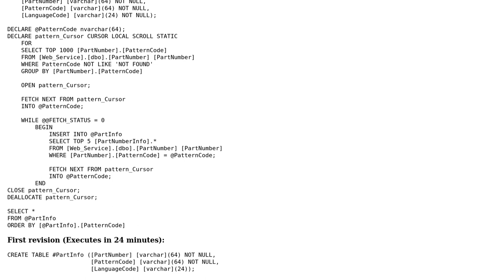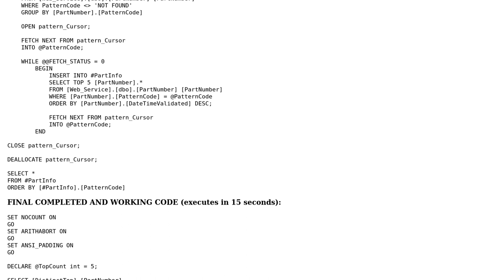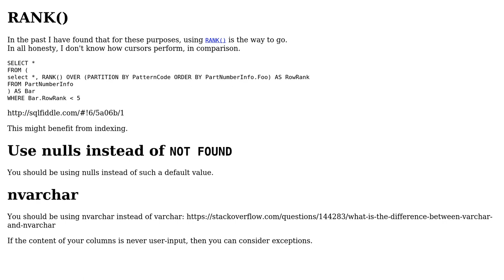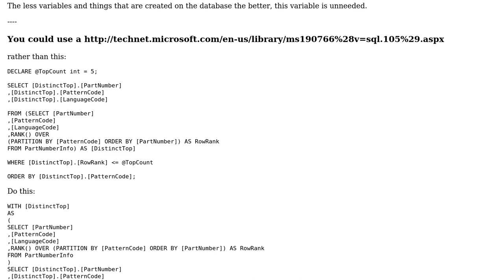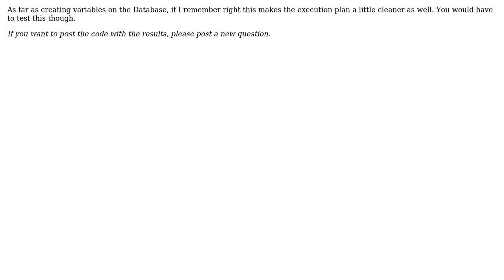Code Review: Return the top 5 of each kind of record (3 Solutions!!)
Code Review: Return the top 5 of each kind of record

With thanks & praise to God, and with thanks to the many people who have made this project possible! | Content (except music & images) licensed under CC BY-SA | Music | Images & others | With thanks to user Volearix user rolfl user Phrancis user Malachi user ANeves and the Stack Exchange Network Trademarks are property of their respective owners. You are responsible for your own actions.